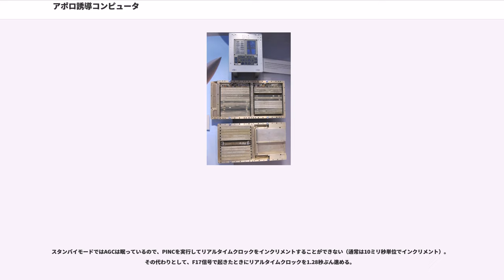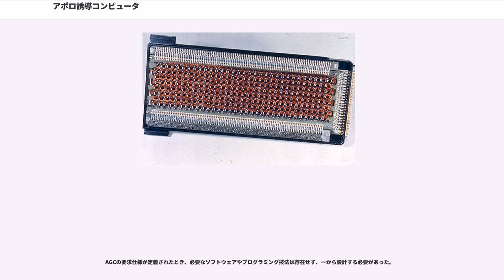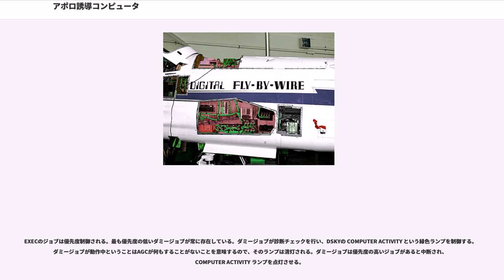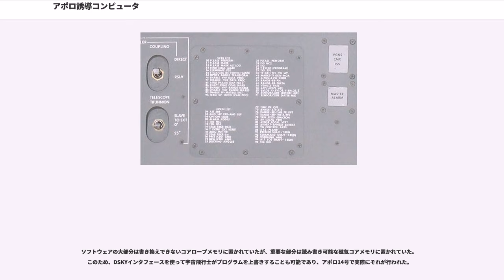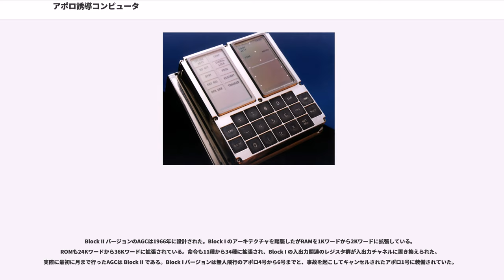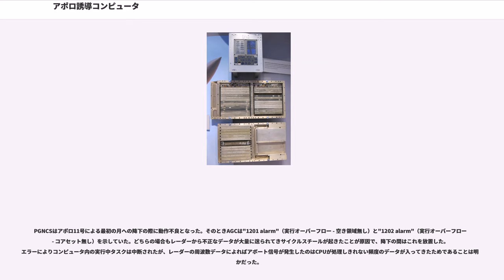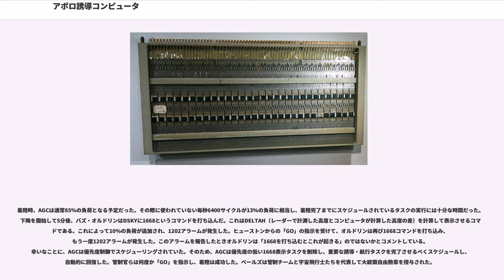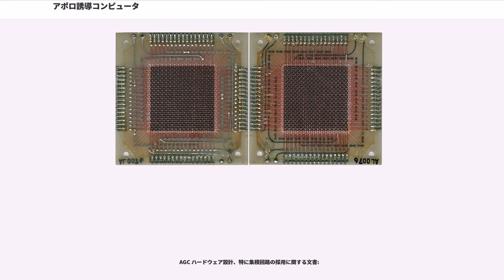アポロ誘導コンピュータ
アポロ誘導コンピュータ（アポロゆうどうコンピュータ、Apollo Guidance Computer、AGC）とは、アポロ宇宙船の全航行機能を自動制御し、宇宙飛行士が飛行情報を確認/修正するために使われた、リアルタイム組み込みシステムである。ワード長16ビットで、データ15ビット、パリティ1ビットである。AGC上のソフトウェアの大部分はコアロープメモリと呼ばれる特殊なROMに格納されており、小容量の読み書き可能な磁気コアメモリをデータ格納用に備えている。

宇宙飛行士はDSKYと呼ばれる数値表示部とキーパッドから構成される装置でAGCとやりとりする。AGCとDSKYは、アポロ計画のためにMIT器械工学研究所で開発された。AGCは初期の集積回路を採用したコンピュータの1つである。

月への飛行には毎回2つのAGCを使った。ひとつは司令船で、もうひとつは月着陸船で使われた。指令船のAGCは誘導/航行システム (G&C) の中央部にあった。月着陸船のAGCでは（Primary Guidance, Navigation and Control System、一次誘導/航行/制御システム）が動作し、頭字語PGNCSを「ピングス」と発音した。

各ミッションでは他にもふたつのコンピュータを使用していた。

チャールズ・スターク・ドレイパー率いるMIT器械工学研究所が設計を行った。ハードウェア設計責任者はである。アーキテクチャ設計は、J.H. Laning Jr.、Albert Hopkins、Ramon Alonso、Hugh Blair-Smith が行った。実際に搭載したハードウェアはレイセオンが製造し、同社の Herb Thaler がアーキテクチャ設計チームに加わっていた。マーガレット・ハミルトンがソフトウェアの監督・指導をつとめた。

アポロ誘導コンピュータは初期の集積回路(IC)を使って作られた。Block I バージョンは4,100個のICを使い、それぞれのICは3入力のNORゲートをひとつ構成していた。次の Block II バージョンは2つの3入力NORゲートをひとつのICで構成したものを2,800個使っている。ICはフェアチャイルドセミコンダクター製で、RTLによる実装で、フラットパック () という形でパッケージされている。ICを複数搭載したモジュール同士はワイヤラッピングで相互接続している。モジュールを挿入するソケットから金属棒が出ていて、その金属棒にワイヤーを巻きつけて接続する。金属棒とワイヤーは高圧で押し付けられ、気密結合状態となるため、一般的な半田付けよりも信頼性が高い。配線完了後、ワイヤーはエポキシ樹脂で封止される。すべて同じICを使うことにより、初期のICを使った他のコンピュータ（ミニットマンミサイルの誘導コンピュータ）が悩まされた問題は発生しなかった。

コンピュータのRAMは磁気コアメモリ（2048ワード）でROMはコアロープメモリ（36Kワード）である。どちらもサイクル時間は11.72μ秒。メモリのワード長は16ビットで、そのうち1ビットはパリティビットである。
CPU内の16ビットワードは、14ビットデータと1ビットのオーバーフローフラグ、1ビットの符号フラグから成る（数値は1の補数表現）。

ユーザインタフェースユニットはDSKY (display and keyboard) と呼ばれ、通常「ディスキー」と発音した。一連の指示灯、数値表示ディスプレイ、電卓型のキーボードから成る。コマンドは数字で入力され、Verb部とNoun部という2つの数値を入力する。Verb は動作の種類を指定し、Noun は Verb コマンドによって変更されるデータを指定する。

表示は高電圧エレクトロルミネセンス・ディスプレイであり、数字毎に7セグメントで表示され、それを並べて数字列を表している。セグメントは電気機械式リレーで制御されるため、表示の更新速度が制限される（Block IIではもっと高速なシリコン制御整流器が使われている）。3行の5桁の数字で八進数か十進数が表示される。この3つの数値で宇宙船の姿勢を表すベクトルを表示したり、必要な速度変化のベクトルを表示したりする。データは内部では国際単位系で保持されているが、表示は米国慣用単位（ヤード・ポンド法）を使っている。この電卓型インタフェースは、このタイプのものとしては世界初のデジタル制御パネルである。

司令船はふたつのDSKYを備えていた。ひとつはメイン計器パネルにあ...